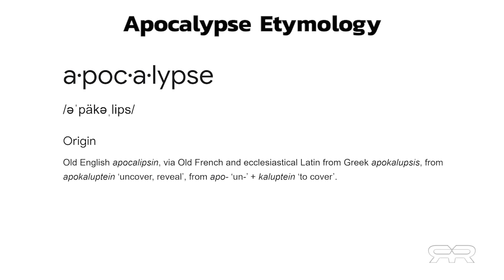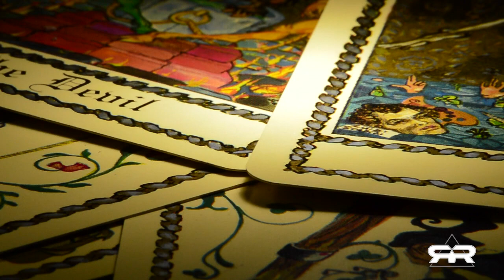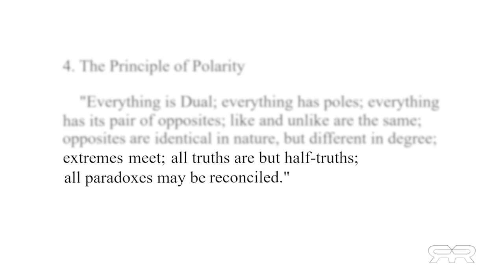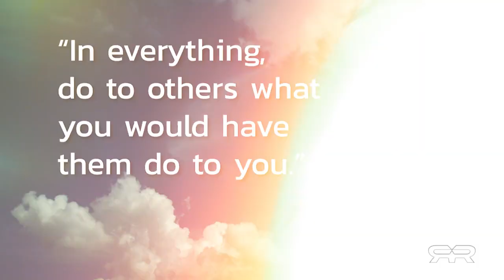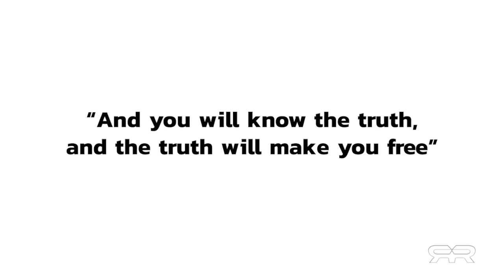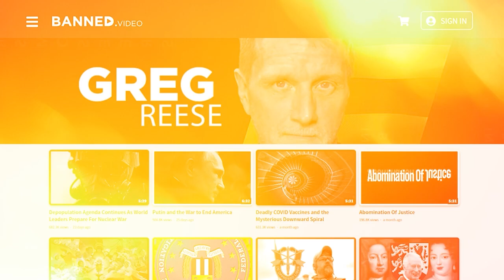Natural Law & The Post Apocalyptic World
"...and you will know the truth, and the truth will make you free..."